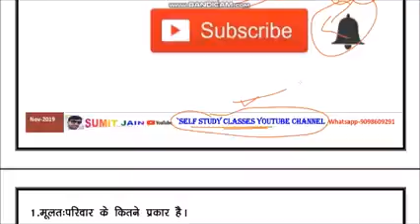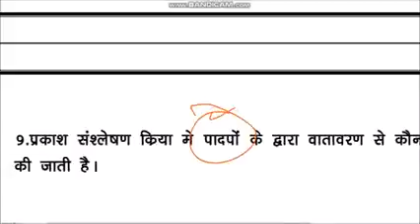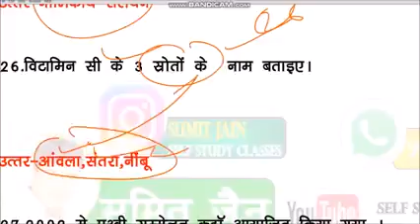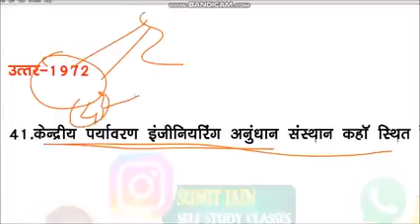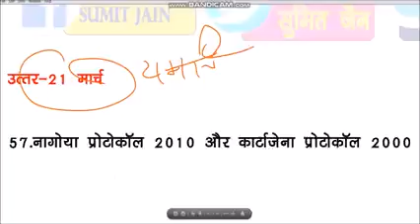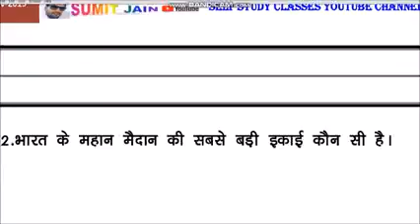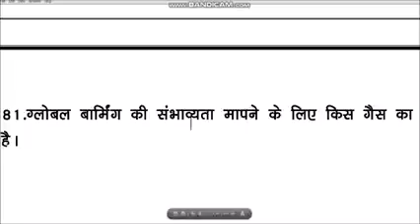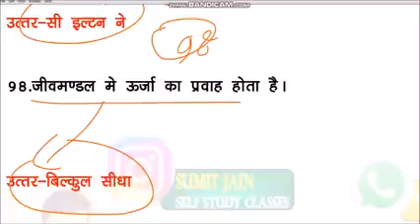MPTET - 3 | पर्यावरण | म. प्र. शिक्षक वर्ग - 3 | MPTET 2022 ENVIRONMENT | पर्यावरण mptetevs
🇮🇳जय हिंद🇮🇳
mp police exam teligramB
वर्ग 3- PARYAVARAN | MP TET GRADE 3 | PARYAVARAN VARG 3 | SAMVIDA VARG 3 PARYAVARAN | VARG 3 EXAM DATE 2020
paryavaran
varg 3
hamare mitra
mp tet

varg 3 environment pdf
samvida varg 3 online classes
paryavaran adhyayan
environment
varg 3
paryavaran
pedagogy
environment study
evs notes